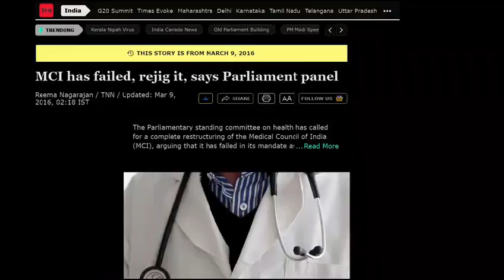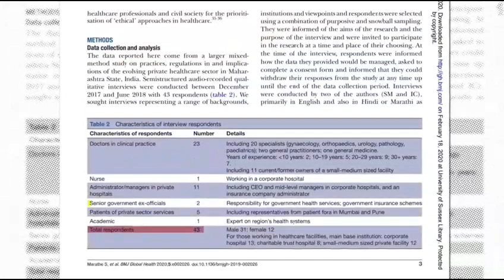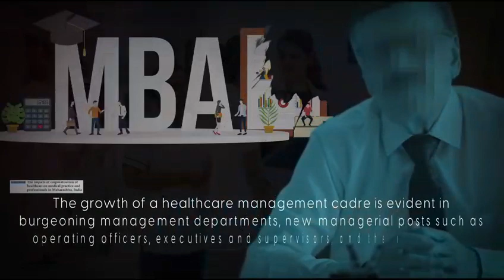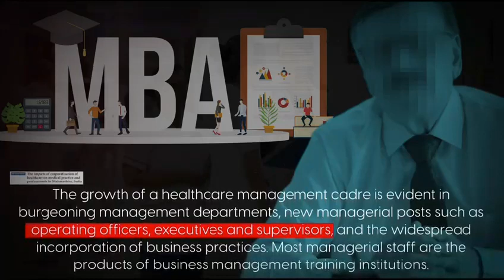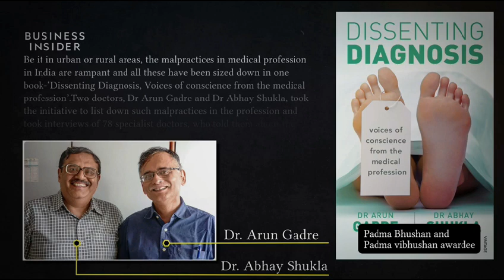India ka Medical System -- The Reality